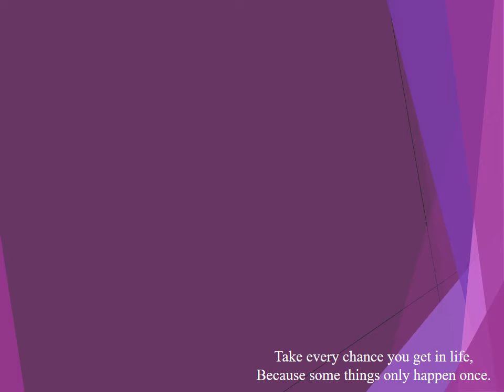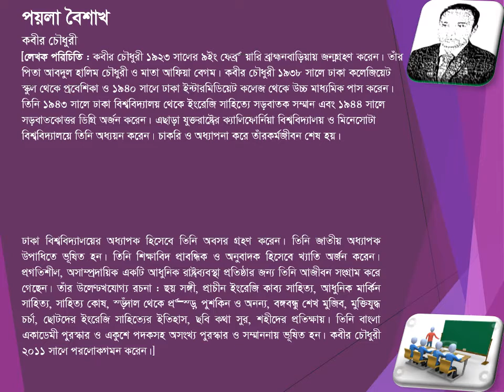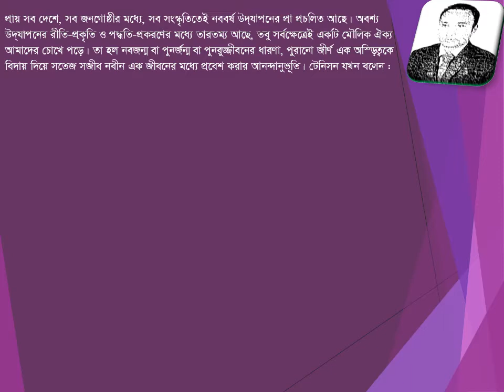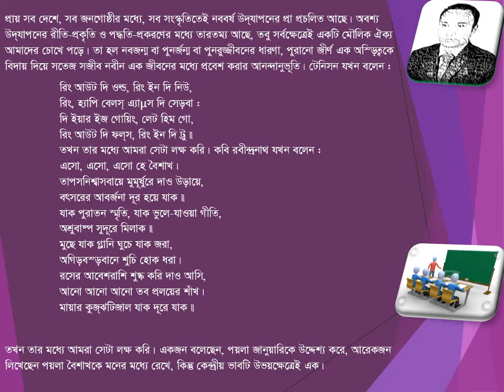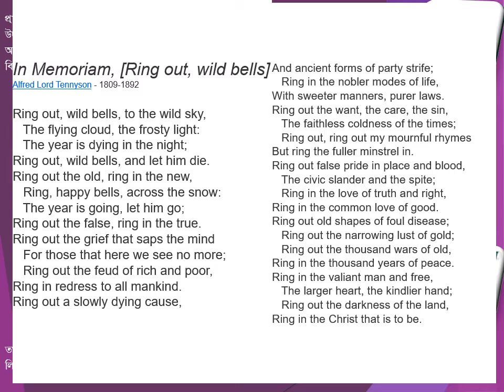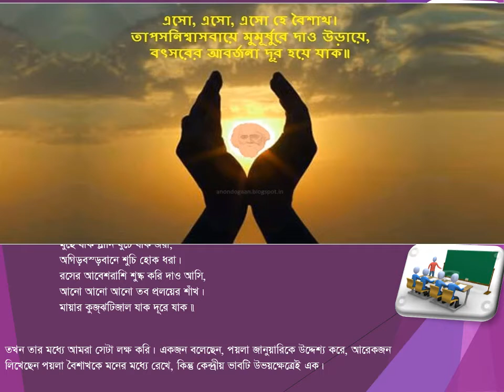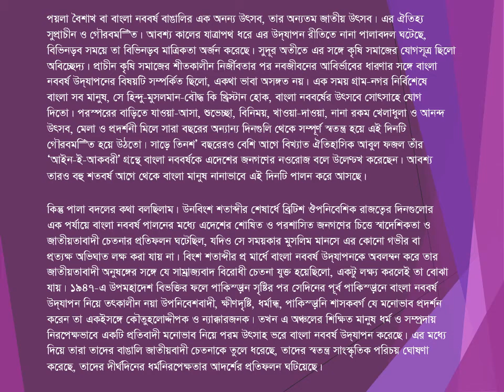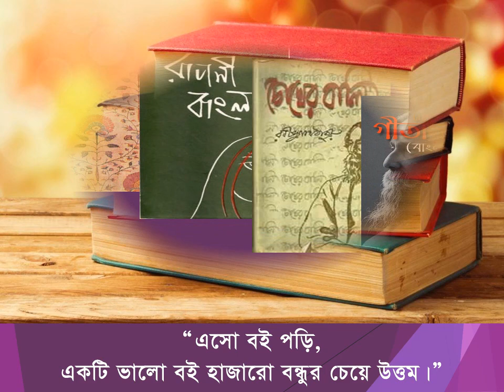পয়লা বৈশাখঃ ০১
মাধ্যমিক বাংলা সাহিত্য
নবম-দশম শ্রেণি